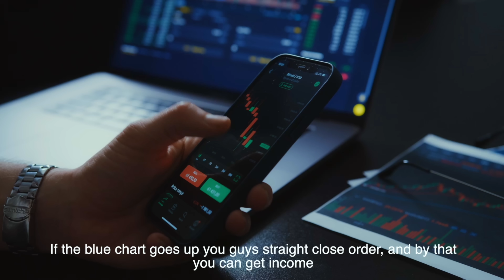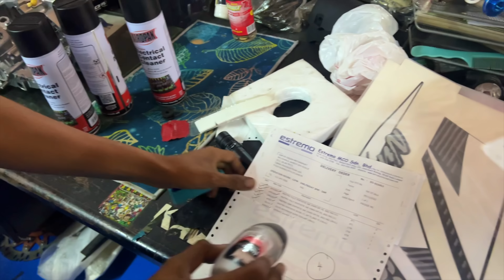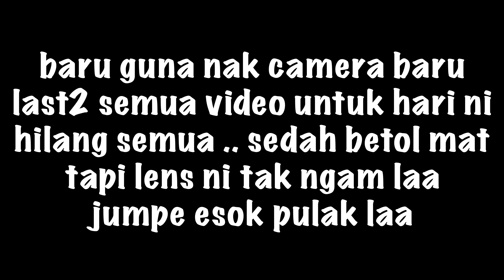KAWA RR JET 3MM sudah HIDUP ! 😱 | BARANG dari THAILAND SAMPAI 🤩 | PENING OO ni MOTO 😰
Korang nak buat duit dari rumah dengan hanya bermodalkan RM50 sahaja ?

Jangan lupa untuk register dan deposit korang automatically join contest RM8,000 !

jom join TELEGRAM HAMADYMOLIK
apa info baru macam RIDE KE MERCH HMC ,EVENT TERBARU
dan lain2 lagi akan update dekat telegram geng 🤩